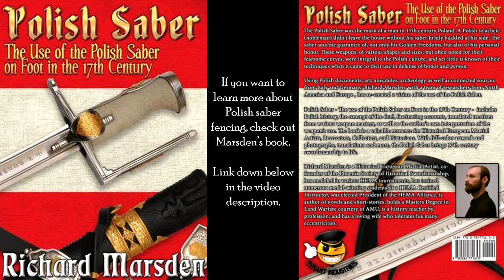HEMA instructors fighting with the Polish saber - Lee Smith vs. Richard Marsden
This was recorded on June 12 2016 at the end of a seminar that Richard Marsden gave on the use of the Polish saber on foot at the Blood & Iron HEMA school (Historical European Martial Arts) in Burnaby, BC, Canada.

Lee Smith (Blood & Iron) and Richard Marsden (Phoenix Society of Historical Swordsmanship) are experienced instructors and the co-founders of their respective martial arts schools. HEMA sparring has little to do with sport fencing. The weapons (shape, weight, balance) and tactics are a lot different. The focus is on martially viable techniques that would disable the opponent in historical combat with sharp blades, while trying to avoid getting hit at the same time or shortly after.

Marsden's book on the Polish saber (highly recommended)

The artist who made the portrait at the start of the video (she is also a student at Blood & Iron)

1.) “Celtic String Orchestra” by Audio Lion

The first-person view was recorded with a Gopro Hero3+ head camera strapped to Marsden's fencing mask.